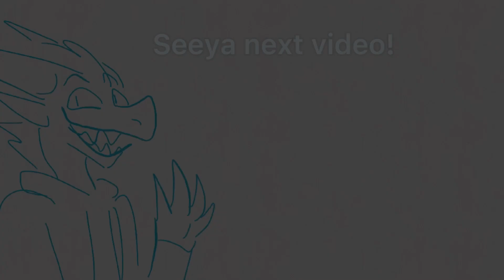CONDUCTOR WE HAVE A PROBLEM (CONTAINS SWEARING!) (Animationatic)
Forgot to add to the cast thing, but yellow bird guy is Conductor from A Hat in Time!

CONDUCTOR WE HAVE A PROBLEM